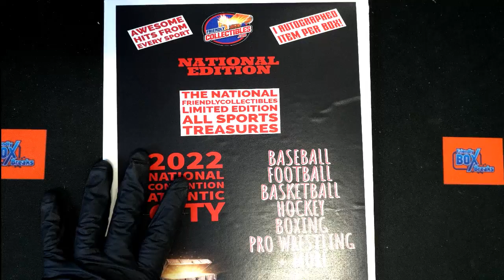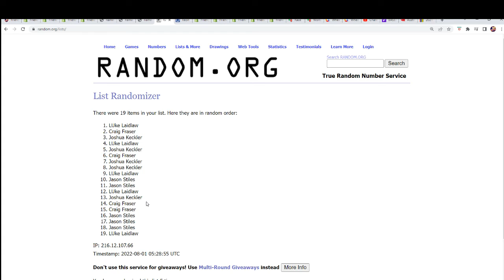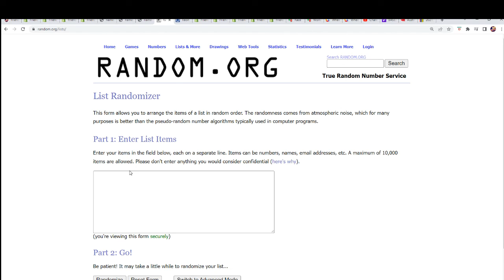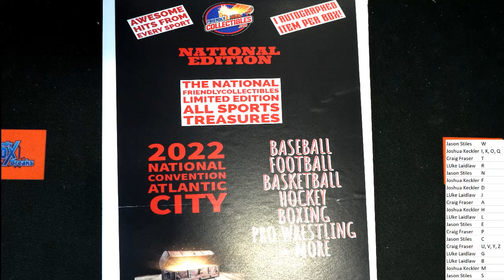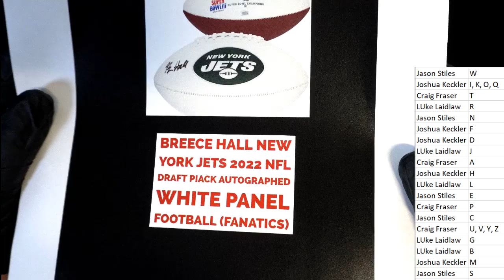FriendlyCollectibles NATIONAL edition INSTANT SHIP All Sports Treasures ID NATIONALALLSP116